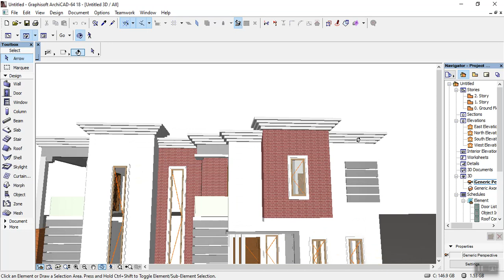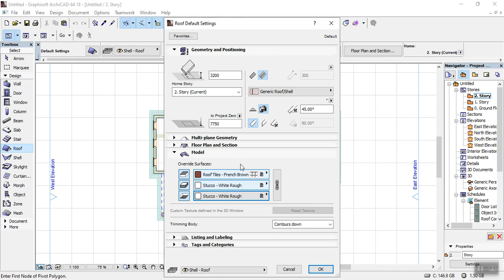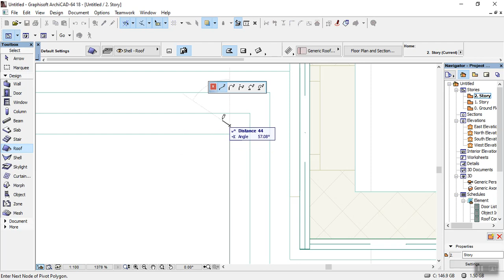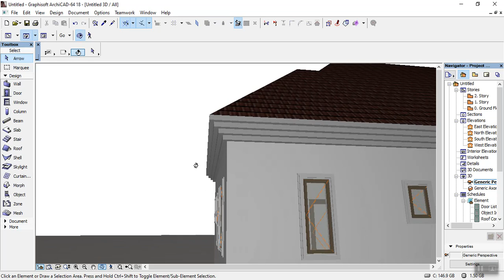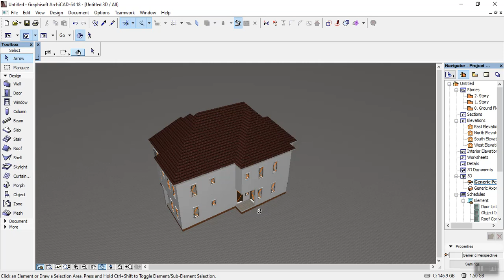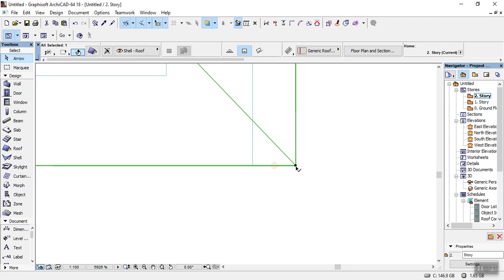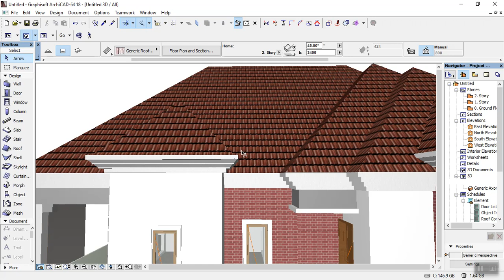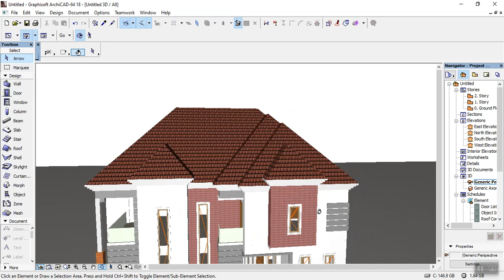How to Create 2 different Roof Height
roof plan like we all know is very important likewise the vent, venting ur design is very good has it add more beauty to ur 3d and then reduce the heat in a building in real life